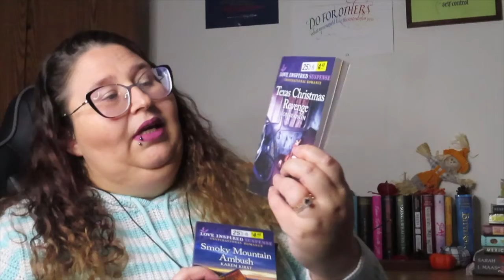End of the year book tag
*Open Please*
Welcome! I hope you enjoyed this book tag!
Jenaya

Questions:
1) Are there any books you started this year that you need to finish?
2) Do you have an autumnal book to transition into the end of the year?
3) Is there a new release you're still waiting for?
4) What are three books you want to read before the end of the year?
5) Is there a book you think could still shock you and become your favourite book of the year?
6) Have you already started making reading plans for next year?

The NAMI HelpLine can be reached Monday through Friday, 10 am–6 pm, ET.
Crisis Text Line – Text NAMI to 741-741

Stay Safe, be happy, be kind and always love one another!

*Fancy sending me a surprise*

*Shoutouts:*
🎵Intro/Outro Music🎵